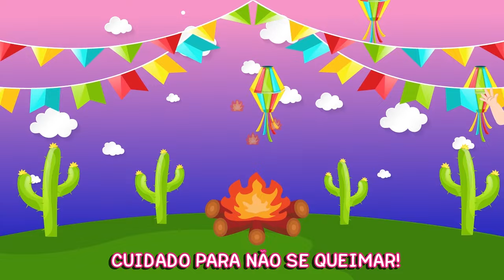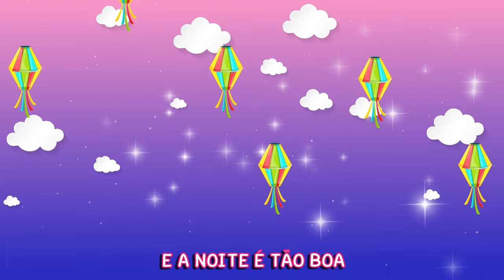Pula Fogueira/ O balão vai subindo/ Cai, cai balão/ Dona Aranha/ Formiguinha